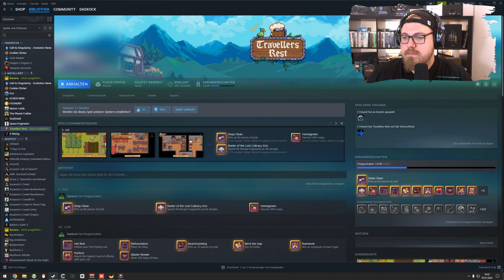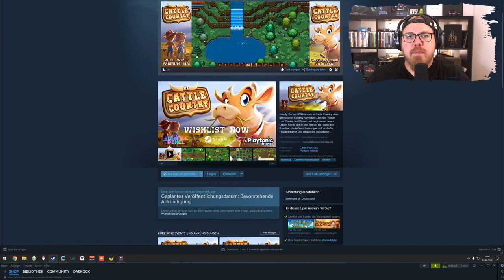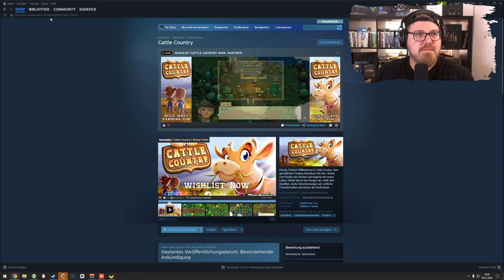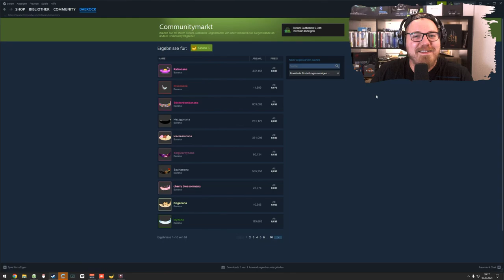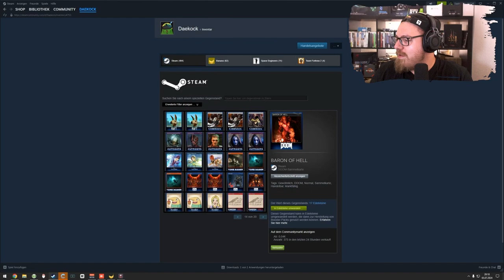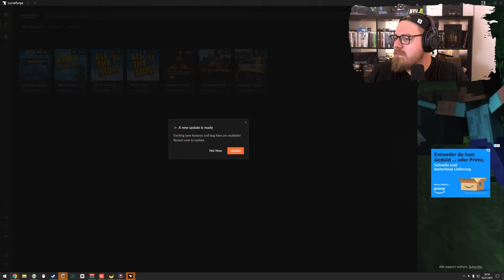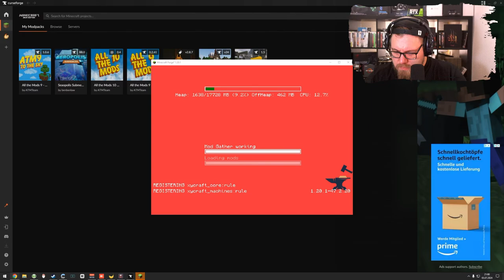Travellers Rest 🍻| Der Ausbau 🏗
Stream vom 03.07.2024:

Willkommen zu meinem Stream von Travellers Rest! Heute übernehmen wir die Rolle eines gemütlichen Gastwirts und verwandeln unsere Taverne in den beliebtesten Treffpunkt des Landes. Wir brauen Bier, kochen leckere Gerichte, dekorieren unsere Taverne und kümmern uns um unsere Gäste. Schließt euch mir an, während wir unser Handwerk perfektionieren, Beziehungen zu Dorfbewohnern aufbauen und unser kleines Geschäft zum Blühen bringen. Lasst uns zusammen entspannen und die idyllische Welt von Travellers Rest genießen!

Mo - Do: ca. 18:00 bis 21:30
Fr - Sa: ca. 15:00 Uhr bis Open End
So: ca. 15 Uhr bis 21:30

00:00:00 Travellers Rest